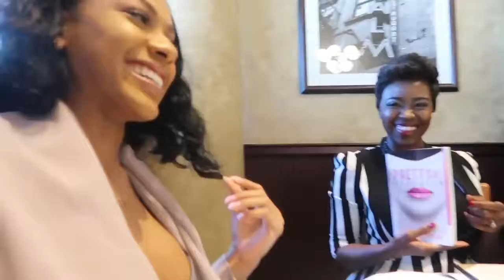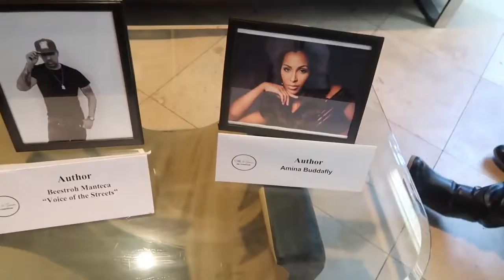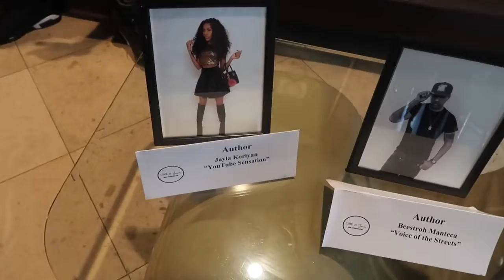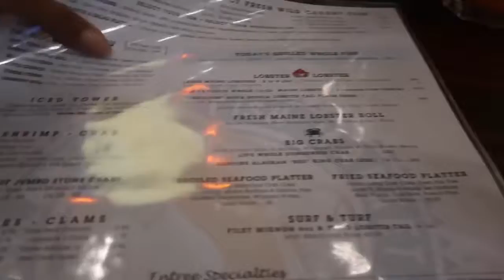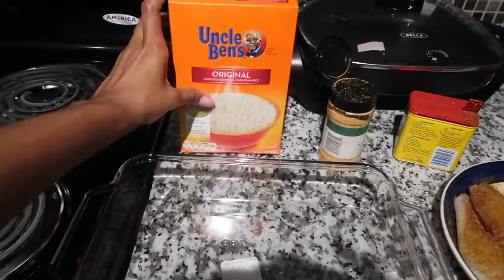Working & living in Atlanta pt. 1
Hey Glam Squad! Come with me to Atlanta. This trip was very last minute but when your team calls to come, you come. I went to Atlanta, GA to start planning for .